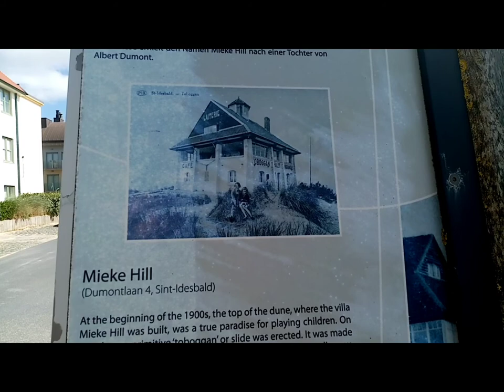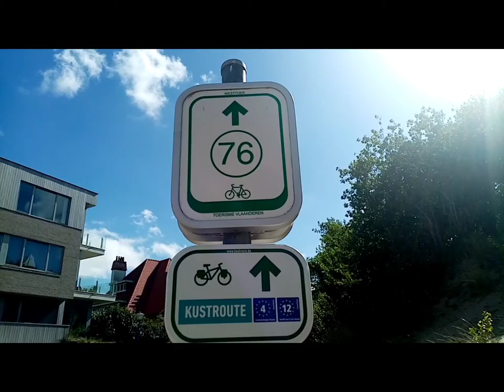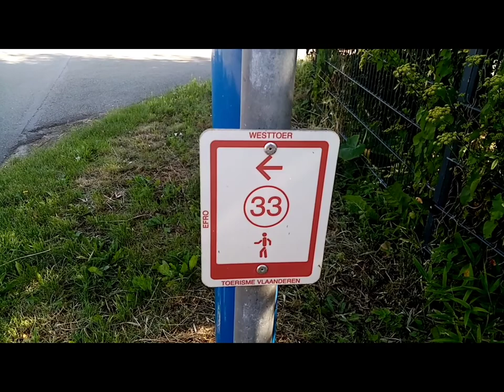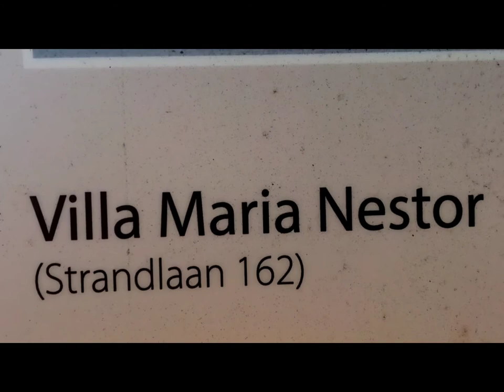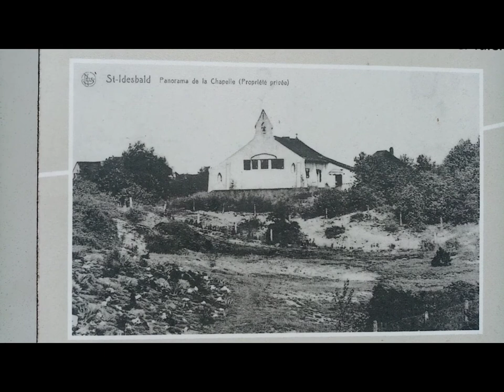Silent walk: fisherman, artist and architecture. St-Idesbald.Belgium.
Enjoy, observe and make up your own mind!

The village is popularly called Baaltje.
It is an artists'village with a few museums of which that of the world famous surrealist painter Paul Delvaux is the most famous.

Share your region with a postcard and send it to:
Sister Anne
P. Benoitstraat 12 01/01
8370 Blankenberge
Belgium

Support with currency:

Fortis bank:

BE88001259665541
Bic: GEBABEB
Statement: name+place+purpose.